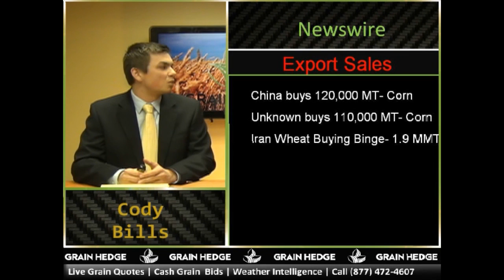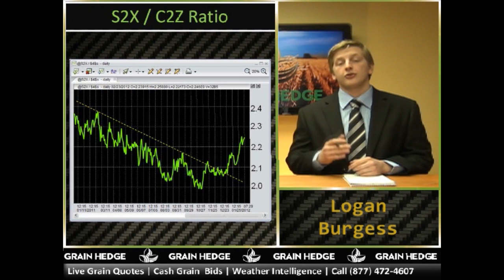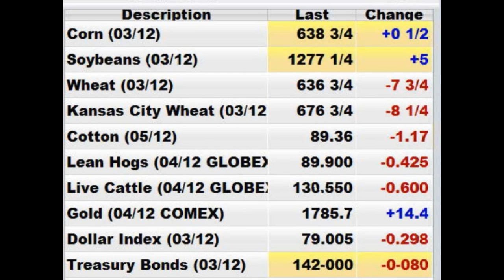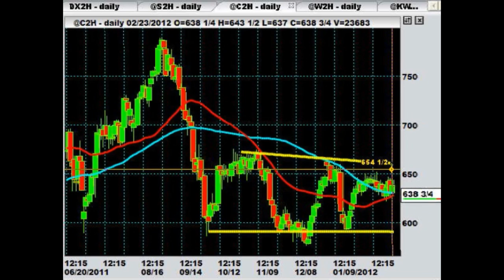GrainTV February 23 2012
GrainTV went live this morning to discuss some export news, check in on the soybeans to corn price ratio, and take a look at some chart landscaping on Firetip.